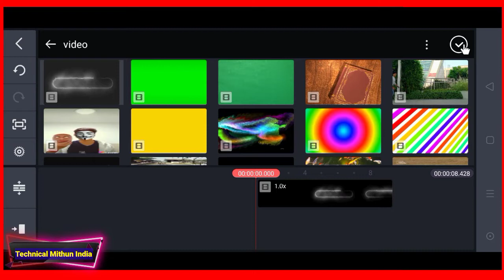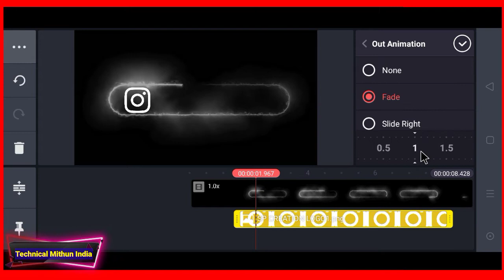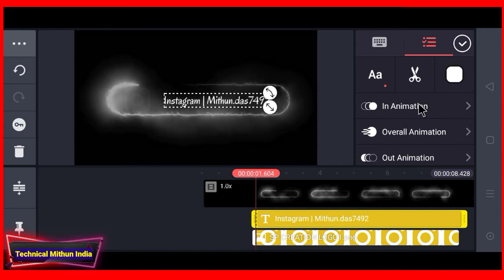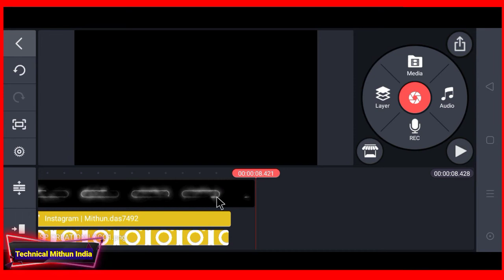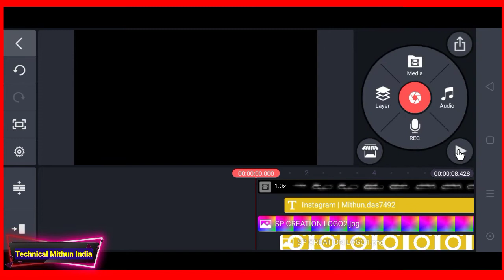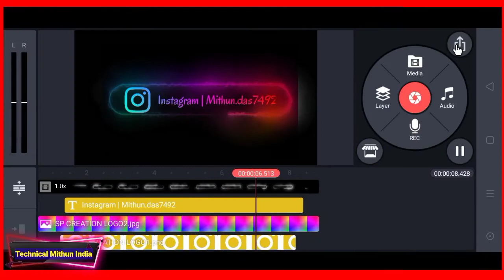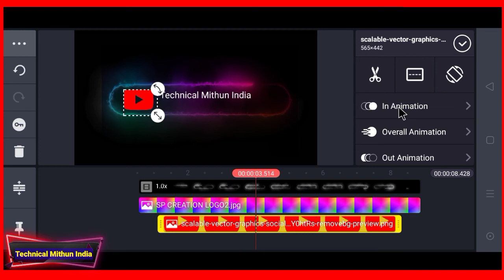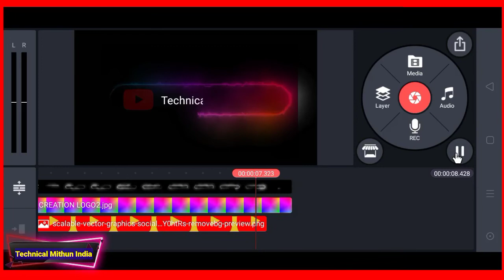How to Make Neon Effect Logo on Your M ||🔥🔥 Neon Effect लोगों कैसे बनाएं अपनी फोन से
How to Make Neon Effect Logo on Your Mobile ||🔥🔥
  Neon Effect लोगों कैसे बनाएं अपनी फोन से ||

Hello guys
Publishes on Dec 30,2020

          Welcome To Our My Channel
               Technical Mithun india

About👉 doston video ko pura dekhega, skip mat karna, agar aapane video ko skip karenge to mere dwara bataega step ko miss kar denge,

Isliye video ko pura dekhna please,

aur yah video aapki life mein bahut useful hone wali hai, so please full watch.

Doston aaj ke is video mein aapko bataunga ki aap apne phone se

To doston dekhte rahiye is video ko last Tak।

Main aapko pura processing bataunga isliye video ko skip mat kijiyega, aur aapse ek request hai ki aap agar mere channel per naye ho to is channel ko sabse pahle subscribe kar lijiye, kyunki main aise hi videos late rahata hun।

                    My Social Website Link

neontemplete
aveeplyartemplete
neonsubscribesubscribelogoeffect
greenscreentemples
howtomakeneoneffecttempletes
newaveeplyerediting